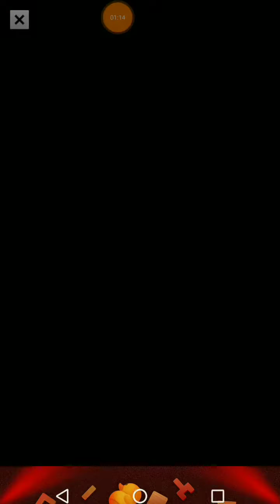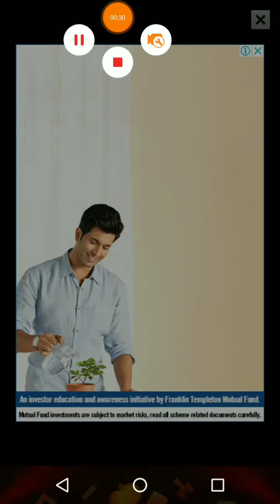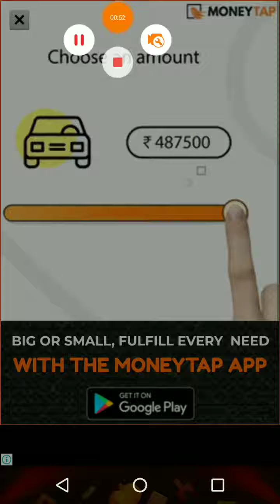Word Connect Games (Level 21-35)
Word Connect is a super  puzzle game for perfect geniuses! Try and find all hidden words in given letters and connecting those words will increase your word power. It starts off as an easy word game and it becomes more challenging and tough as you go forward. Best game to improve your vocabulary and spelling skills. Your brain will thank you for the workout! It’s the most relaxing and simplest way to hone your vocabulary and spelling skills. Want to challenge your brain and your vocabulary? Try Word Finder!

- Swipe the letters horizontally, vertically, diagonally, forwards or backwards correctly to form a specific hidden word.
- Form as many words as possible to unlock levels and earn extra bonus coins would be added if the word you made is not in the panel of that level.
- Fill in every block with a word! Earn coins when you discover star words.
- Have difficulty coming up with the word games? You can use coins to buy a hint to help solve the level.

WORD CONNECT FEATURES:

1. Daily bonus rewards
2. 100+ packs, 2000+ levels
3. Free 300 coins at the first word search game.
4. Difficulty increases along with levels. Easy to play, but hard to beat!
5. Feel achievement with increased leaves of the word tree
6. You can also get more coins purchasing or watching advertising videos
7. Play OFFLINE in anytime and anywhere.
8. All grids are double-checked to make sure they are solvable!
9. Applicable to Any Ages!
10. FREE Update!

Perfect word games for word connect fans and word game users，Download, and enjoy the word puzzle game !
Play the word connect now, you will find it so addictive and just can't put your phone down.
There are thousands of word games on android but this word connect is unique and fun. Word games can be easy or hard but this word connect game suits everyone.
Some word games may drain your brain but this word connect remains good balance of fun and difficulty.
You will find many similar word games but this word connect will standout for sure.Word games are fun but this word connect game is even better.For all word game lovers, this word connect is truly what you deserve.Word games for the young, word games for the smart, word games for the fun.
Word puzzle games uplift your literacy; word puzzle games improve your memory; above all, word puzzle games kill your boring time.